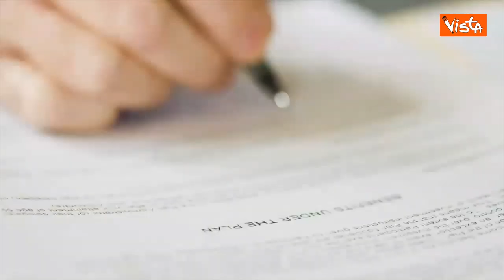Ryanair torna a volare da Luglio: cosa cambierà a bordo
(Agenzia Vista) - Roma, 12 Maggio 2020 - Ryanair ha annunciato il ripristino del 40% dei voli dal 1° Luglio dando il via a 1000 voli al giorno, che opereranno su gran parte delle sue 80 basi in Europa. Ecco cosa cambierà a bordo della compagnia low cost.